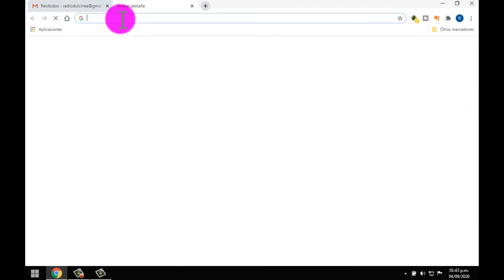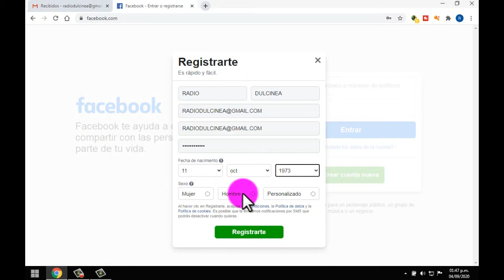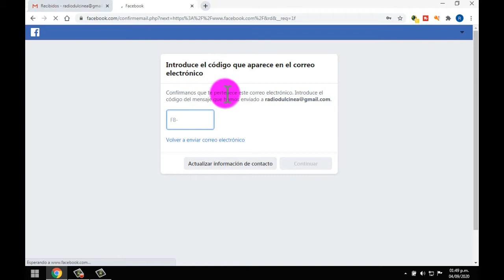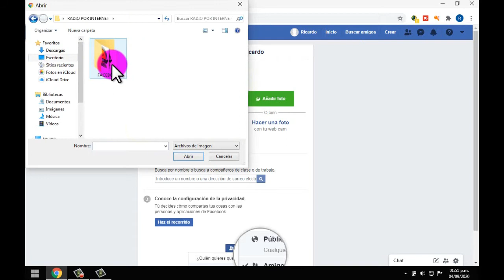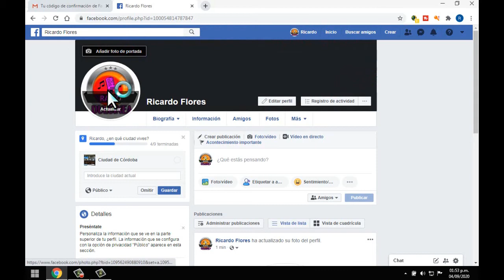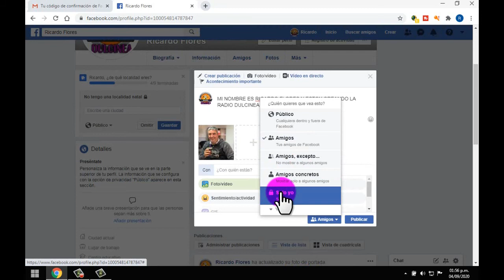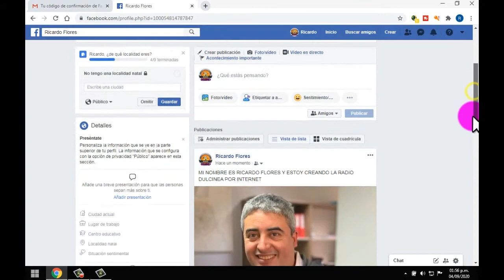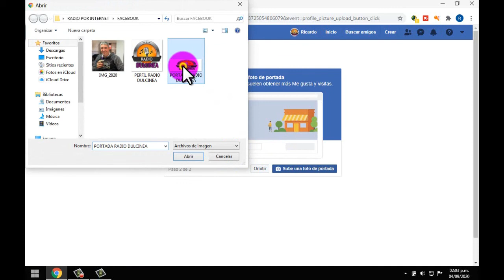COMO CREAR UNA CUENTA DE FACEBOOK - COMO CREAR TU RADIO POR INTERNET DESDE CERO 2020 - CAPITULO DOS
Podes ayudar a mi canal con una donación (voluntaria) en el siguiente
 *** PARA SUSCRÍRBETE A MI CANAL DE YOUTBE ***